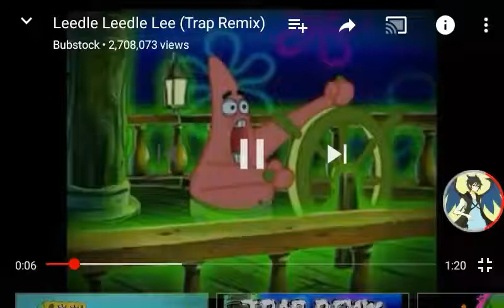Coin princess game play.ep1 War!😂